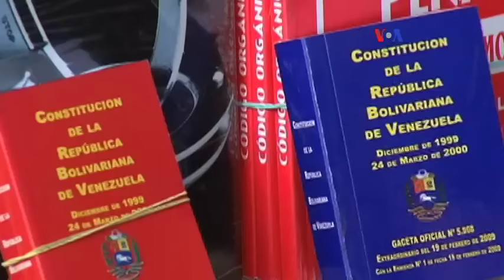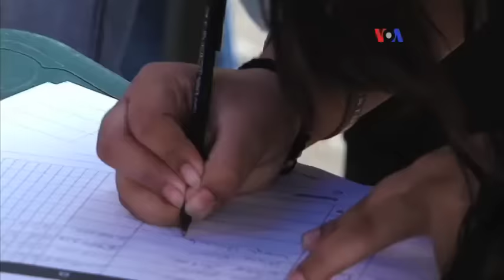Venezuela: CNE valida 1% de firmas para el revocatorio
La oposición venezolana anunció que el poder electoral declaró válidas 1 millón 300 mil firmas, seis veces más que las requeridas para solicitar la activación del referendo revocatorio contra el presidente Nicolás Maduro, por lo que podrá continuar con el proceso.